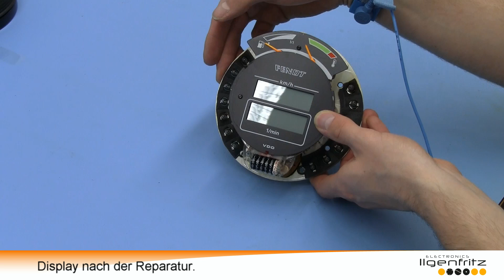DIY: Reparaturanleitung - Fendt Rundinstrument VDO LCD Display 145mm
Anhand dieses Videos kannst Du mühelos, das aus unserem Online Shop erworbene Display selber einbauen.
Das Display passt in Fendt Rundinstrumente mit VDO LCD Display 100mm und 145mm.

Natürlich können wir das Display auch für Dich reparieren.